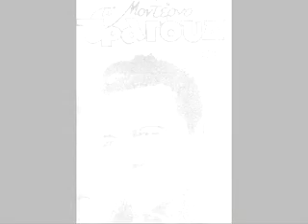Άι για για Μαρία Τώνης Μαρούδας Τρίο Αρμονία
Samba του 1949 σε μουσική Paul Misraki και στίχους Πωλ Μενεστρέλ. Πρόκειται για το πασίγνωστο "Maria de Bahia"